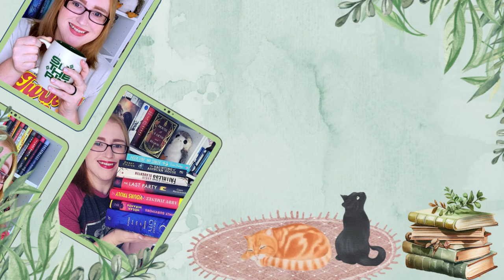Can I Trust Sarah? - Pt 1: Reacting to the Books She's Making Me Read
Hi Besties!
I have an exciting collaboration for you today!

I have partnered with my good friend Sarah from Sarah's Nightstand to see if we can trust eachother's book recommendations

This video will be a reaction to her recommendations, and then there will be a follow-up vlog style wrap-up!

Don't forget to go check out Sarah's video!

🌻Books Mentioned🌻:
Dream Daughter
Bright Young Women
Life's Too Short

🎶Music🎶:
End Credits: Music from Uppbeat (free for Creators!)